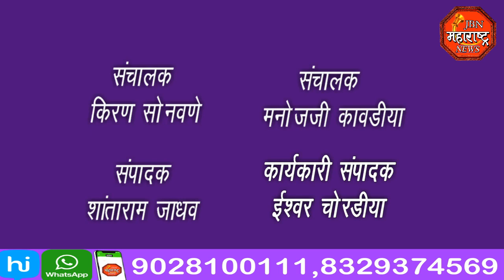jbn maharashtra news jalgaon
जिल्हा बँक निवडणुकीत महाविकास आघाडीचे उमेदवार बिनविरोध विजयी झाल्या मुळे  जल्लोष